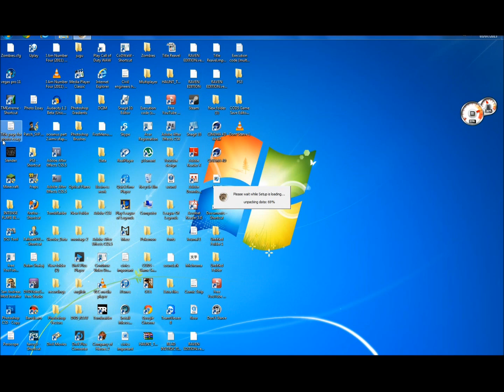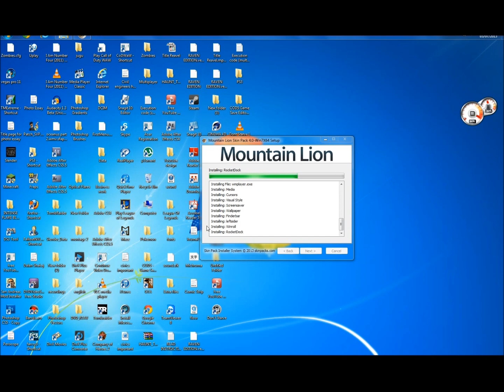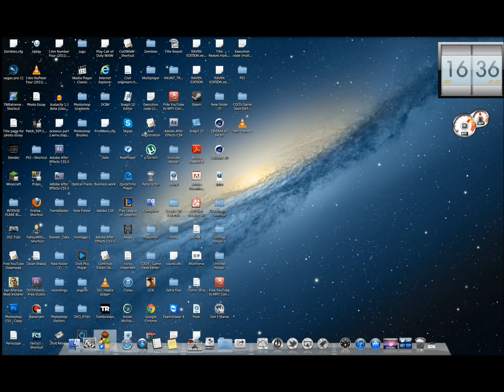How to change Windows 7/XP/8 Style/Theme into Mac OS Style/Theme [OUTDATED]